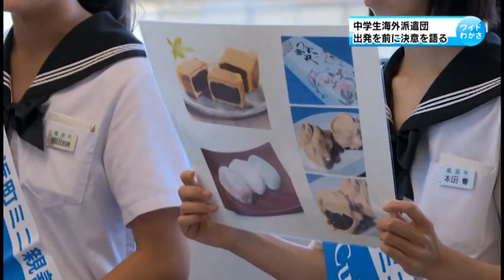7/29 中学生海外派遣結団式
高浜町中学生海外派遣団の結団式がこのほど高浜町役場で行われました